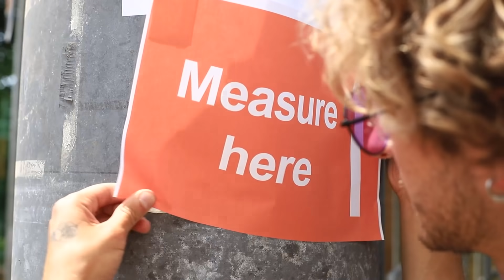Si Mi Mamá Tuviera un Parque Acuático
¡Mamá es la dueña del parque acuático! ¡Todo niño sueña con esto! ¿Pero es realmente tan genial?